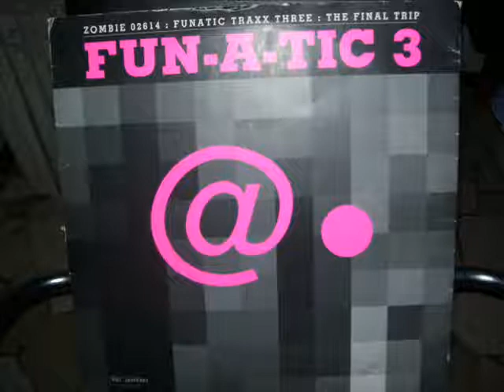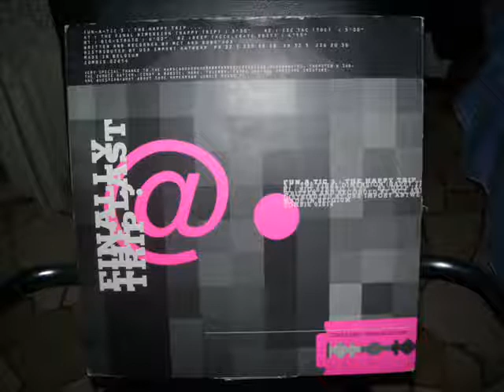ZOMBIE Rec.(1994) Fun-a-tic ep.))B2((Deep (accellerate edit)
TB303 clap!